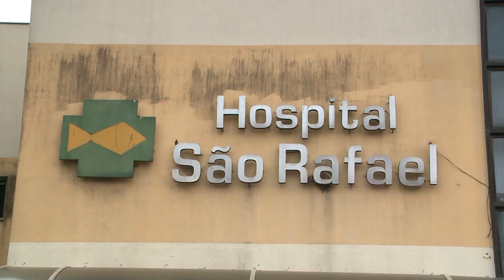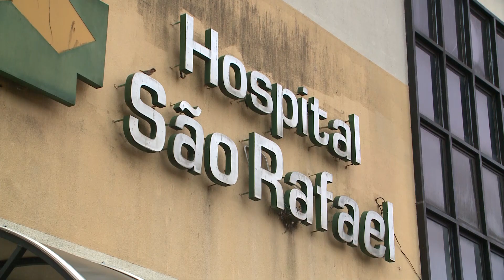FAMILIAR DO SR. DARCI MORTO POR COVID-19 SE PRONUNCIA 17.06.20